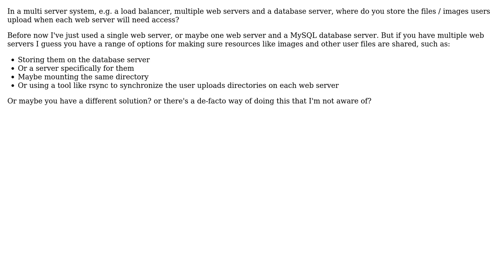Software Engineering: Storing user uploaded images / files in multi server env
With thanks & praise to God, and with thanks to the many people who have made this project possible! You are responsible for your own actions.